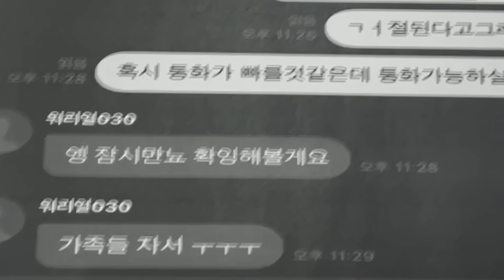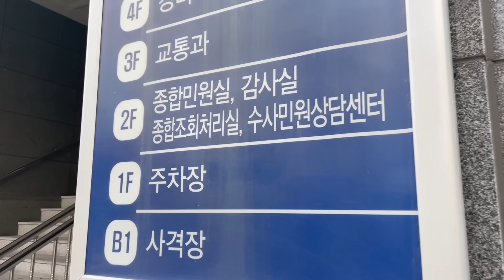告訴しました。